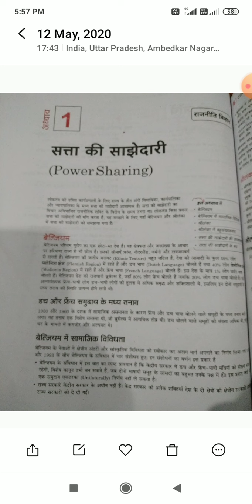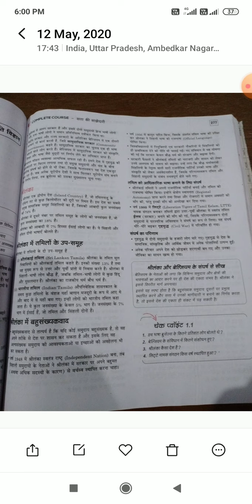Mohd Rashid 10th Social science